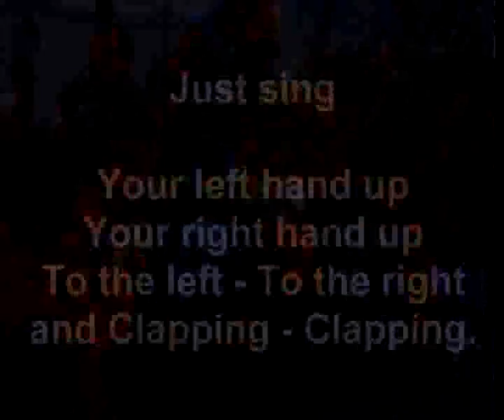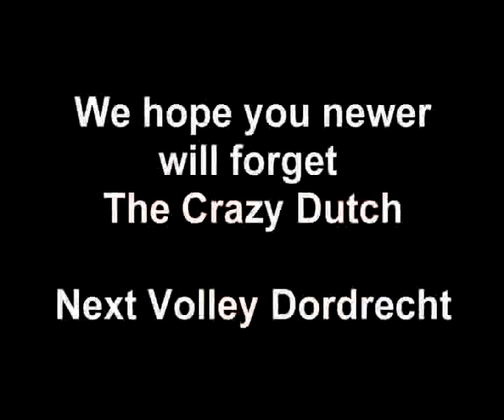The Dutch Yell during United World Games 2009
Volleyball yell of the Dutch Next Volley Dordrecht group during the United World Games 2009
Maffe Next Volley Dordrecht supporters tijdens de United World Games 2009 in Oostenrijk met
hun yell: Je linker hand omhoog - Je rechterhand omhoog - van links naar rechts en klappen-klappen.